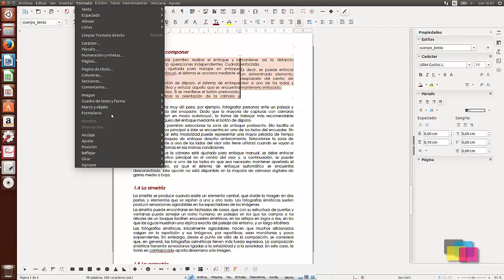Maquetar un documento con LibreOffice Writer #07. Crear columnas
Creación y edición de columnas.